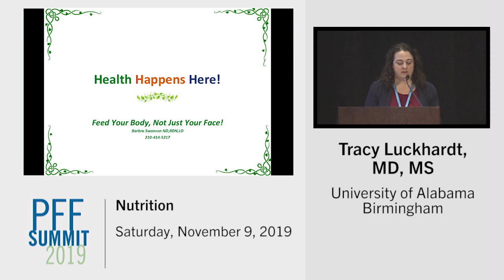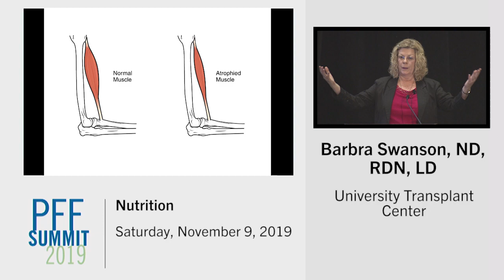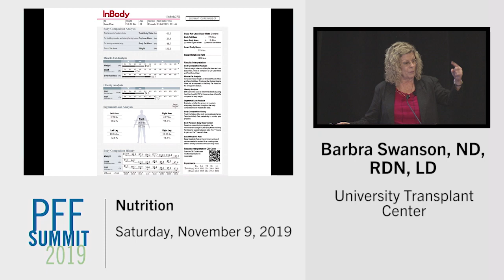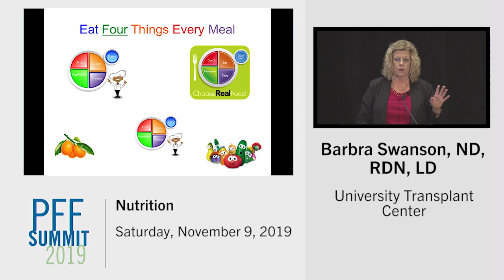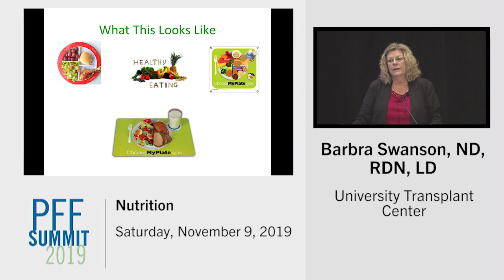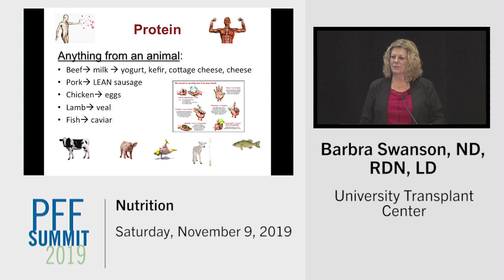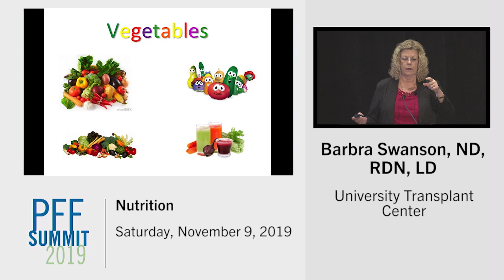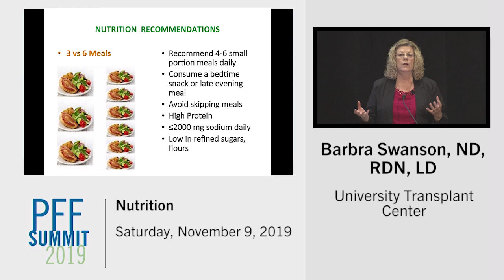Nutrition | Barbra Swanson, ND, RDN, LD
Barbra Swanson, ND, RDN, LD of the University Transplant Center discusses how to best reach your nutritional goals ranging from maintaining muscle mass, reducing CO-2 production, losing weight, gaining weight, to improving wound healing.